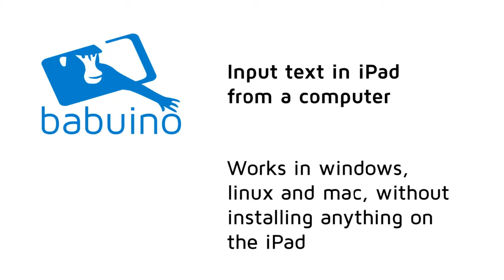Input text in iPad from a computer with babuino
Babuino is designed to control any electronic device through your smartphone. In this example babuino is a keyboard that connectected to the iPad we can write from a laptop.

You can control completely your iPhone or your iPad with jailbreak. More details in our website.